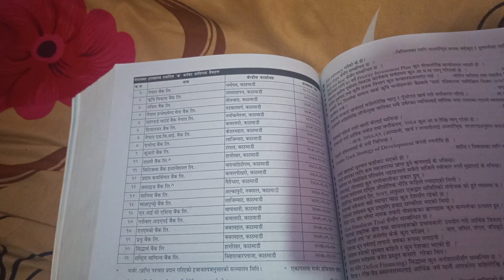Loksewa Commercial Bank in Nepal 2080